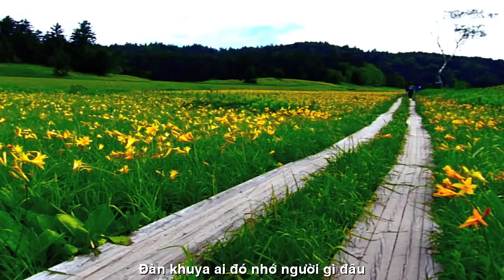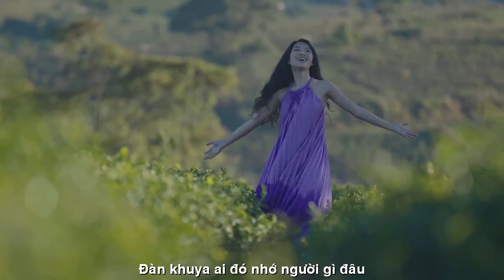[OFFICIAL MV]THẠCH THẢO ĐỦ THƯƠNG HẾT ĐỜI||KIỀU TẤN MINH-TRẦN NGỌC HÒA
TÁC PHẨM: ĐỦ THƯƠNG HẾT ĐỜI
THƠ:THẠCH THẢO BÌNH DƯƠNG
SÁNG TÁC NHẠC:KIỀU TẤN MINH
TRÌNH BÀY:CA SỸ TRẦN NGỌC HÒA
ASM .VA
PROMOVIES VIDEOKAR NS QUANG DAU

ĐỦ THƯƠNG HẾT ĐỜI
Đường đời bất chợt gặp nhau
Chút duyên kỳ ngộ xôn xao đầy hồn.
Thương người xa bước cô đơn
Phố khuya bóng lẻ khuyết tròn buồn vui.
Chút thơ nhạc, chút lở bồi
Lòng thăm thẳm gói cả trời hoài hương.
Mái tranh, ngõ trúc, sân trường
Sông quê gió hát, bờ tường trăng soi.
Chỉ là chừng đó không thôi
Chợt đêm mông mị bồi hồi nhớ nhung.
Chàng đơn giản chỉ bình thường
Mà lòng thao thức đủ thương hết đời.

Mờ xa cánh vạc cuối trời
Đàn khuya ai đó, nhớ người gì đâu.
Thạch Thảo